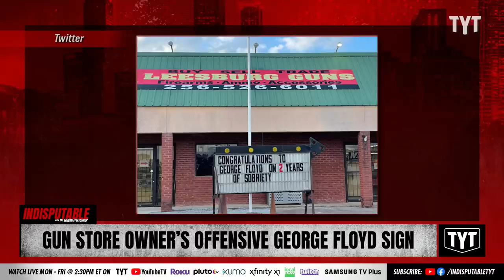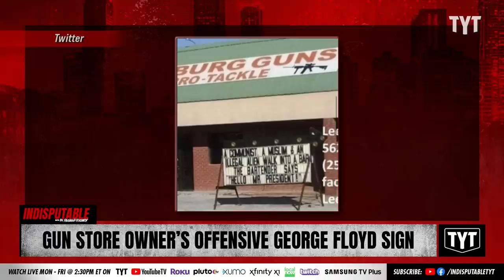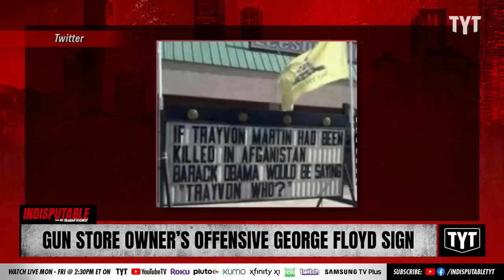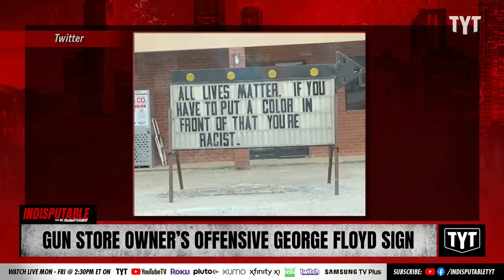Gun Store Owner Claims George Floyd Sobriety Sign Not Racist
A gun store owner who has a history of putting up racist and offensive signs claims that she is not racist. Dr. Rashad Richey and A.B. Burns-Tucker discuss on Indisputable.

"On Monday, The Sand Mountain Reporter revealed that a gun store owner in Leesburg, Alabama is defiant following backlash over a racist sign she put up making fun of police brutality victim George Floyd.

"The sign at Leesburg Guns read, 'CONGRATULATIONS TO GEORGE FLOYD ON 2 YEARS OF SOBRIETY,'" reported Erica Thomas. "Since the story has been spread around the nation, owner Jeannie Nichols said the business has received many hate messages and calls from people from all over, some even threatening to shoot up the sign and many calling her racist.""

220608__ID10GunBP